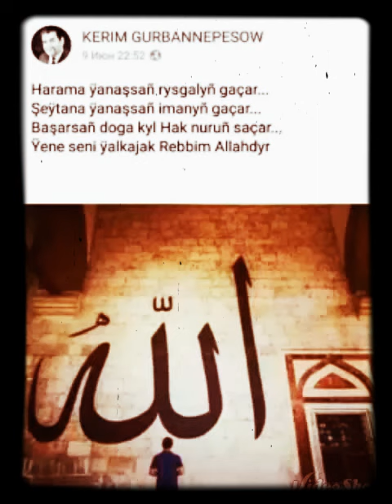Bivepa gyz rep 2020 😟😟😟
MUHAMMET HANALYÝEW